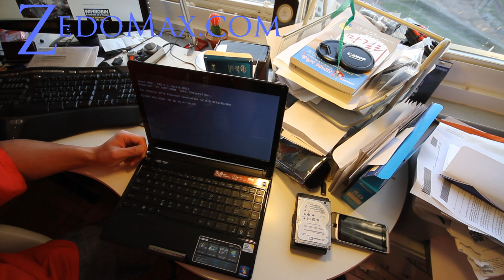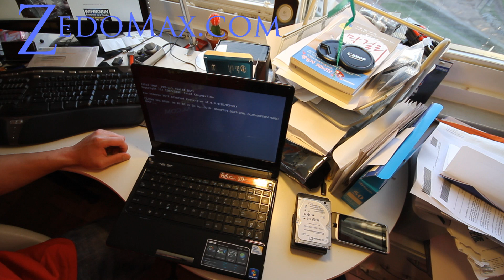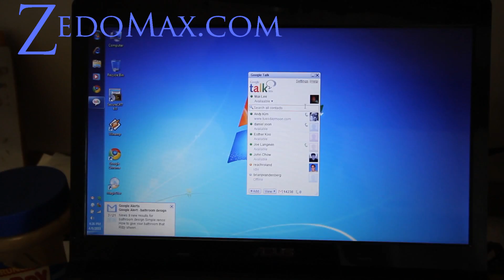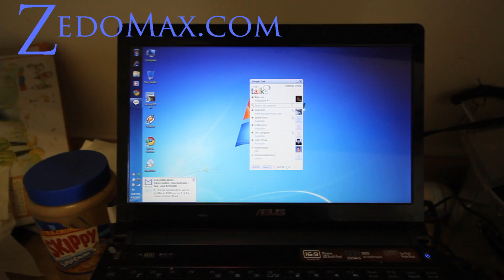How to Install SSD Hard Disk on your Laptop!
Here's me installing/using SSD hard disk on my laptop for the first time in my life.  My ASUS UL30Vt's hard disk suddenly died and I found out I can make it even better with SSD.  It's running really well now!

This is what I got:

Intel X25M 120GB SSD